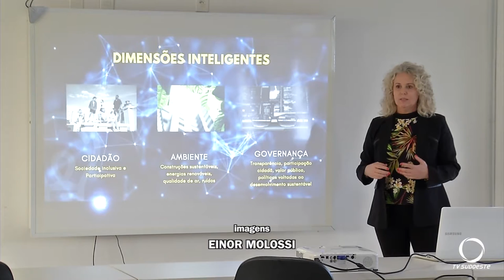Secretaria de ciência tecnologia e inovação de Pato Branco apresentou o projeto cidade inteligente